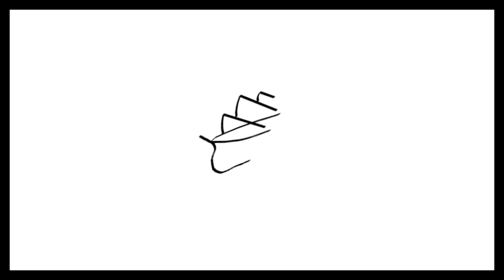14 Retrospection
Wish I had the words
Just a different frame of mind
Wish that I could cut the cord
Lay down in my bed to unwind

Guess I'm just made of stone
Guess I'm just goin' alone

Why can't it let me be
Look up at the sky, but I can't see
All the people staring at me
Paranoid cacophony

Wish that I had the answers
Could I really hit the ground
Confusion feels like a cancer
So, I let out my sound

Guess I'm just on the run
Guess I just jumped the gun

Paranoid cacophony

Wish that I could just grow
Understand why I try
Wish I could let it go
Crawl into a corner and die

Guess I'm just on the phone
Guess I'm just stubborn

Paranoid cacophony

Stone, stone